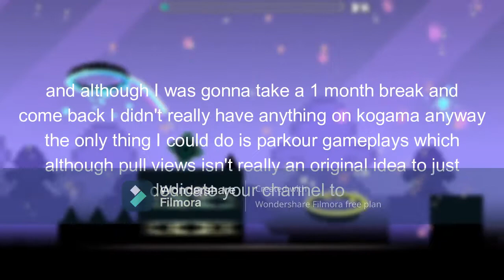where have I been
Though this might tell you I quit, there is a chance I make another video sometime, probably in holidays or something
some geometry dash highlights: